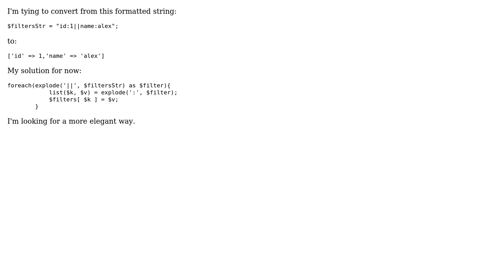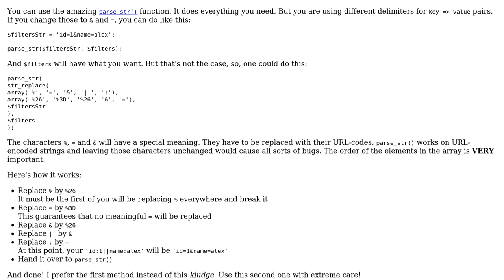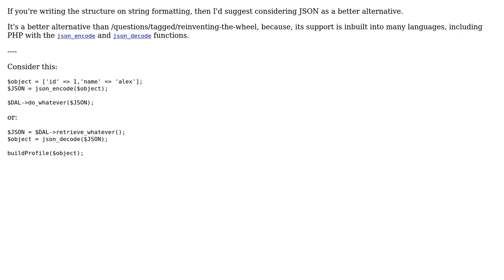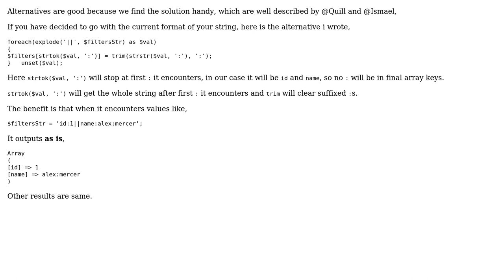Code Review: String to Array formatting (3 Solutions!!)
Code Review: String to Array formatting

With thanks & praise to God, and with thanks to the many people who have made this project possible! | Content (except music & images) licensed under CC BY-SA | Music | Images & others | With thanks to user viral user Quill user Jamal user Ismael Miguel user Alex Kneller and the Stack Exchange Network Trademarks are property of their respective owners. You are responsible for your own actions.